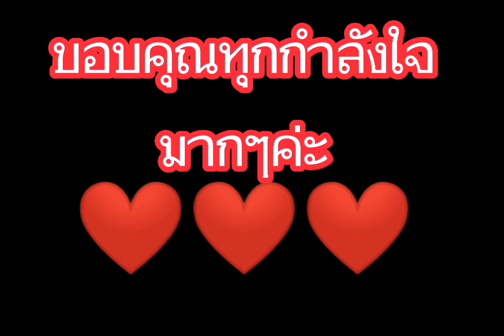เก็บตกไปเที่ยวกับลูก​หลานที่ในเมืองที่มีร้านขายของแบรนด์​เนม💖💖🇩🇪💖@ชนบทในเเยอรมัน